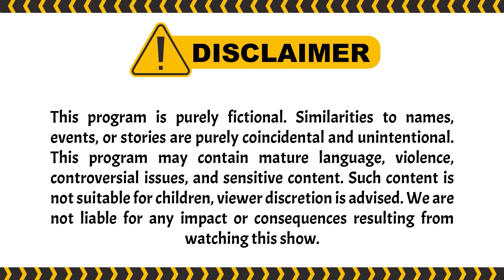Orang Kaya! Air Mata Ngelapnya Make Duit | PESBUKERS TV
004077